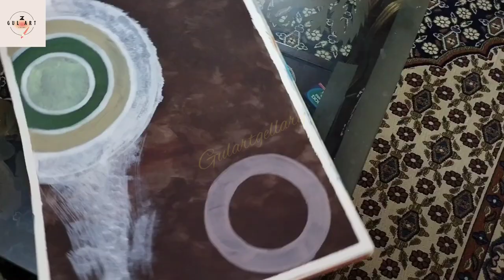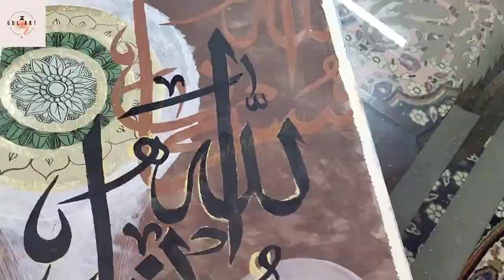Islamic Calligraphy | Arabic calligraphy | New calligraphy Painting | gold leaf paper Calligraphy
✒️ Islamic calligraphy🎨
🥰 Written subhanallah✍️
🙂Size:A3👍
🖌️made on paper using acrylic paints by @bluebirdpaints and goldleaf paper 💕
If you want to purchase this painting feel free to dm on my Instagram account : @gulartgellary